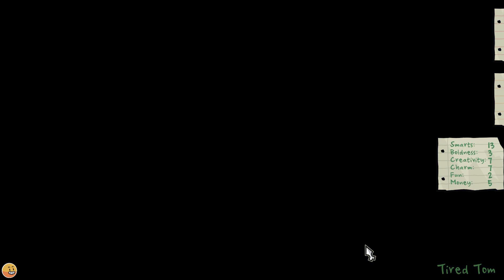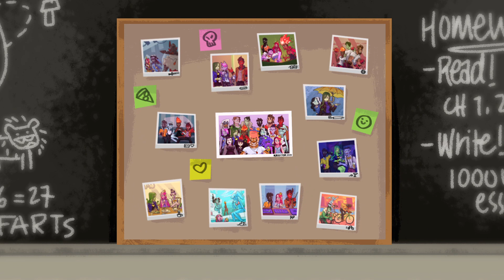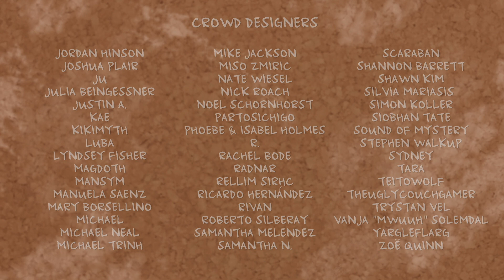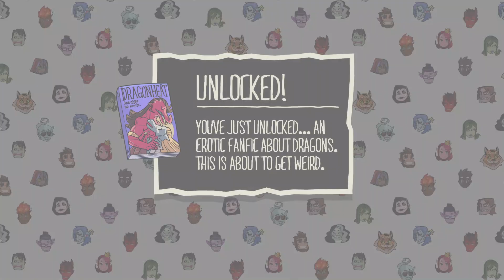Who is off to the Prom Ft Innocent Squad (Kitkatgamer16 and Axel) - Monster Prom!!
(My friend Kitkatgamer16 youtube channel give her subs and love cause she is amazing)

- My good friend Andrew go follow his twitch he deserves it + all the love